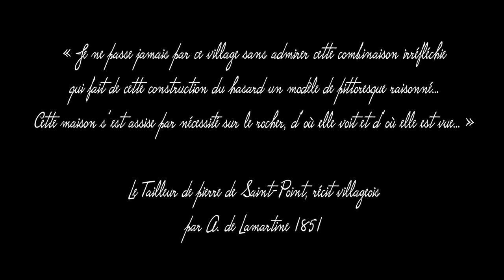Immobilier : Propriété à vendre sur le Clunisois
Cette vaste propriété familiale située à 7 km de la cité abbatiale de Cluny, 20 km de la gare TGV, est un ancien moulin ayant évolué au fil des siècles. Il se compose d'un logis principal privatif , doté de belles pièces en enfilade, 4 chambres, bureaux et combles aménagés. Depuis cette partie privative, on peut accéder à un espace composé d' un salon cheminée avec accès indépendant, caveau de dégustation et 5 chambres d?hôtes dont une accessible aux personnes à mobilité réduite.
Un gîte ou maison de gardien peut accueillir 4 personnes.
Un double garage, des boxes à chevaux, une orangerie, 2 parkings viennent compléter cette propriété qui s'étend sur 10.000 m2 de terrain paysagé bordé par une rivière. Remarquée en son temps par Alphonse de Lamartine, cette propriété fera le bonheur de ses nouveaux propriétaires et peut satisfaire le porteur d'un projet professionnel